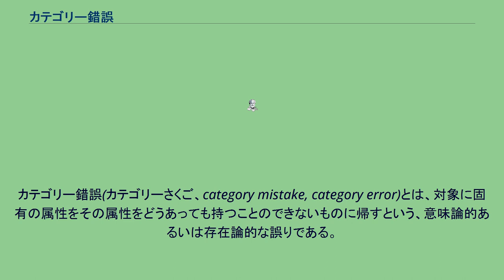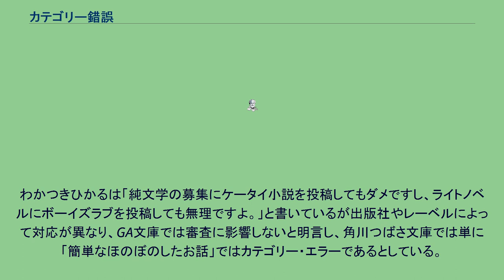カテゴリー錯誤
カテゴリー錯誤(カテゴリーさくご、category mistake, category error)とは、対象に固有の属性をその属性をどうあっても持つことのできないものに帰すという、意味論的あるいは存在論的な誤りである。
あらゆる（陳述の）誤りは、固有の属性をなんらかの意味で誤って帰属させる（ある事柄をそれが属していないクラスに分類する）ことを含んでいるから、ある意味で、すべての誤りはカテゴリー錯誤であると言える。
しかし、哲学でよく用いられる意味でのカテゴリー錯誤は、最も厳密な形態の帰属の誤り、すなわち論理的に不可能なものを是認することであると思われる。
例えば、「その本のビジネスは永遠に眠る」という陳述は統語論的に正しいが、無意味な戯言であり、せいぜい何かの比喩と見ることができるに過ぎない。
なぜならこの陳述は、「永遠に眠る」という属性を「ビジネス」に誤って帰属させているからであり、「ビジネス」という属性を「本」というトークンに誤って帰属させているからである。
カテゴリー錯誤が生じていることの証明は典型的には次の方法で行われる。
すなわち、当該の現象が正しく理解されれば、その現象について行われているある主張がどうあっても正しいはずがない、ということを示すのである。
例えば、「多くのアメリカ人は無神論者である」という主張は誤っているが、カテゴリー錯誤ではない。
なぜなら、多くのアメリカ人が無神論者でないかどうかは偶然の結果であるにすぎないからである。
カテゴリー錯誤という用語は、ギルバート・ライルが著書『心の概念』（1949年）で導入したもので、デカルト主義的な形而上学によって生まれた心の本質についての混乱であるものを取り除くために用いられた。
ライルの主張によれば、心とは霊的な実体から作られた対象であるとみなすのは誤りである。
なぜなら、傾向性や能力の集合を指すためには、実体という術語では意味がないからである。
ライルのカテゴリー錯誤という概念を用いる哲学者は多いが、どれがカテゴリー錯誤でどれがカテゴリー錯誤でないかという点についてはまちまちで、固定した見解はない。
小説において、新人賞の応募作が編集部の想定するカテゴリからズレている作品に対し「カテゴリー・エラー」という表現が使われている。
この場合のカテゴリはライトノベルであれば「学園もの」「主人公が中高生」、小学生向けの小説では「平易な言葉」「短いページ数」「おもしろく飽きない話」などレーベルやジャンルの編集方針という意味合いである。
わかつきひかるは「純文学の募集にケータイ小説を投稿してもダメですし、ライトノベルにボーイズラブを投稿しても無理ですよ。」と書いているが出版社やレーベルによって対応が異なり、GA文庫では審査に影響しないと明言し、角川つばさ文庫では単に「簡単なほのぼのしたお話」ではカテゴリー・エラーであるとしている。